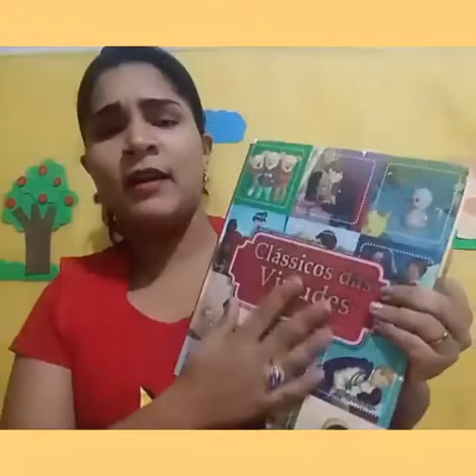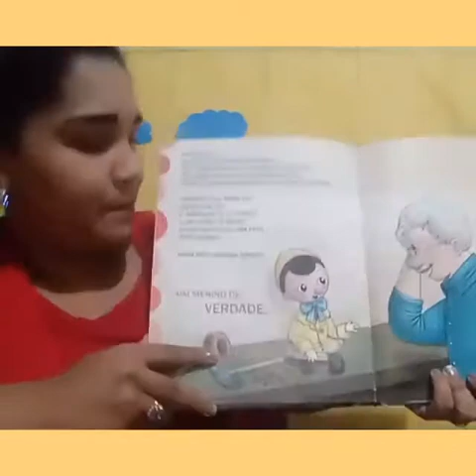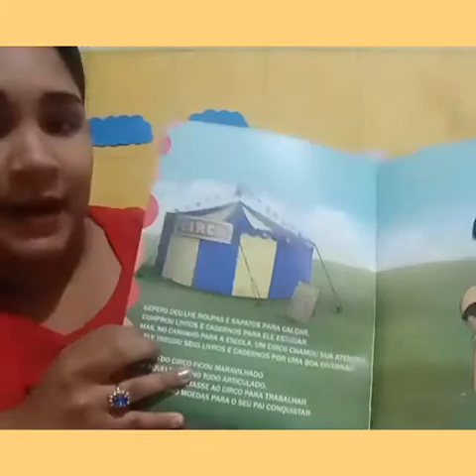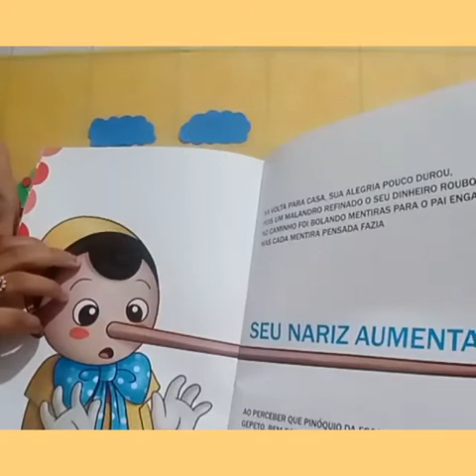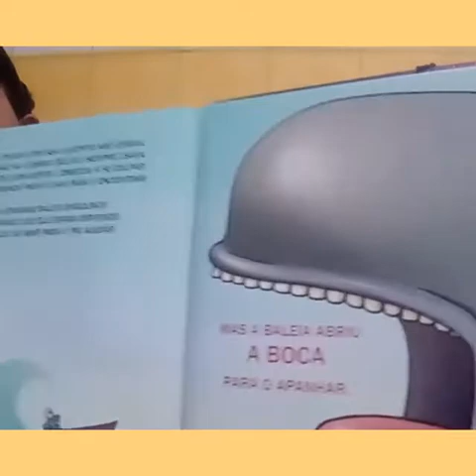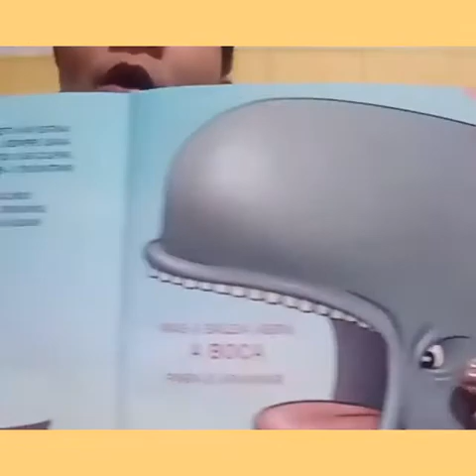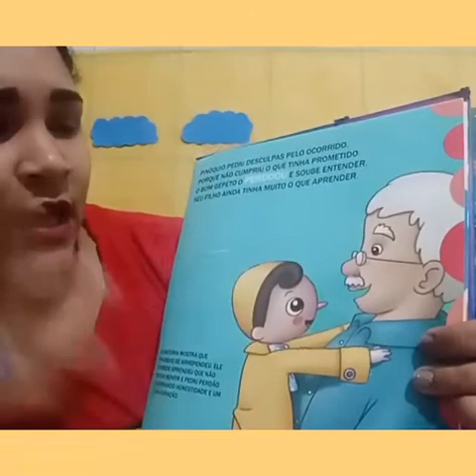Professora Fernanda 31/07/2020